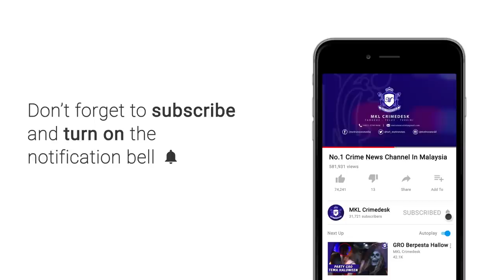Pangsapuri Taman Keramat Permai Retak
Seramai 222 orang yang

menetap di 40 unit rumah di Blok F Pangsapuri Taman Keramat Permai, Kuala Lumpur terpaksa dipindahkan bermula tengah malam tadi.

Ia berikutan keretakan pada struktur kediaman mereka yang semakin teruk.

Keretakan di beberapa bahagian dinding serta lantai terutama di bahagian koridor agak teruk sehingga boleh dilihat dari luar ke bahagian dalam rumah.
Keputusan mengarahkan penduduk berpindah dibuat selepas perbincangan diadakan antara Pengurusan Bencana Selangor, pihak PDRM, Bomba , MPAJ, PKNS dan Pengerusi Jawatankuasa Penduduk pangsapuri berkenaan.

Penduduk dipindahkan ke sekolah menengah kebangsaan Keramat untuk sementara waktu sehingga penilaian penuh dibuat terhadap unit kediamam mereka.

Menurut penduduk retakan terbaru dikesan pagi tadi dan dipercayai berpunca akibat hujan menyebabkan struktur tanah di kawasan itu berkemungkinan mendap.

Bagaimanapun penduduk mendakwa kesan retak itu sudah lama sejak beberapa tahun lalu namun ia tidak tembus sebaliknya hanya nampak pada permukaan dinding serta lantai saja.